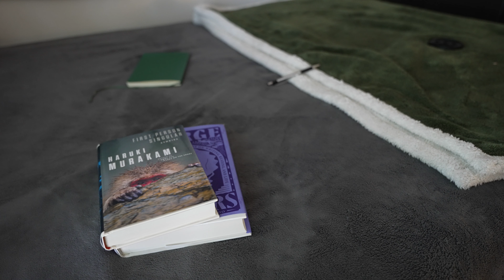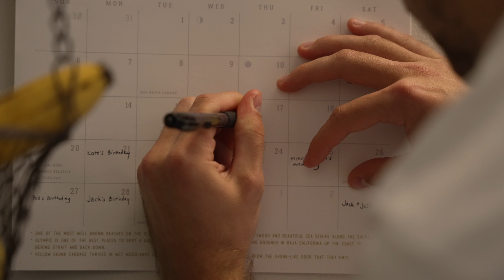VII | I'm going out.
Domenique Dumont - La Bataille de Neige